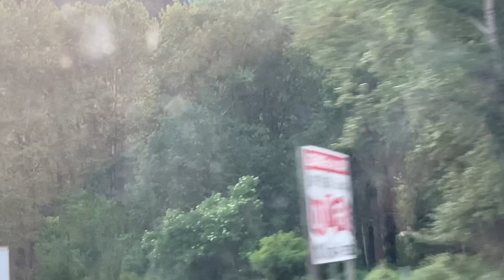beautiful Rocky Mountain drive/time lapse (Vancouver to Alberta part5)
the song is by lukembro it is called travel
nothing much just a time lapse of the beautiful drive